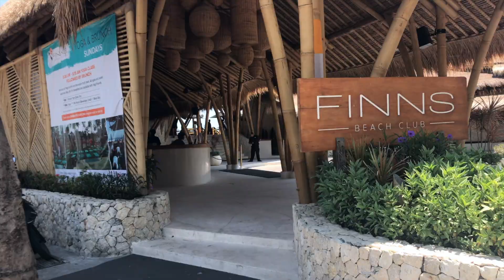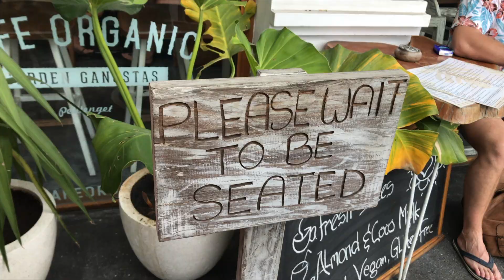How To Travel To Bali Alone Pt. 2 - Canggu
My trip to Canggu. In this video it has all of my favourite restaurant and places to go. I was only there for three days the first time, but I head back later in my trip. If you have any questions let me know :) I also forgot my favourite restaurant in canggu is Love and coconuts. And when I stayed here at the end of my trip I stayed at Frii Bali Eco Beach and it was way better then the first place.